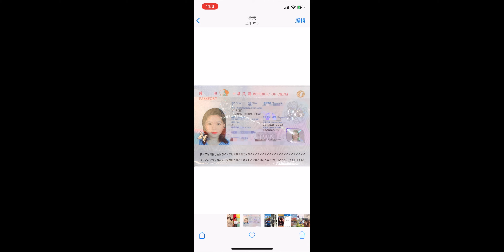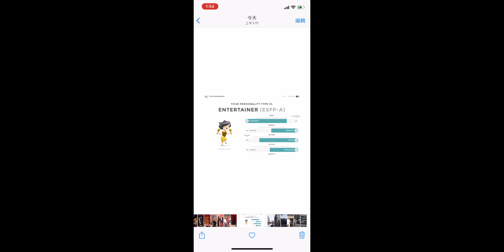Tell Us About Your Selfie-NYU Tisch Film Application 2021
Provide a 1-2 minute creative self-portrait where you show and tell us about yourself and what's important to you.

Written and edited by Tuning Huang